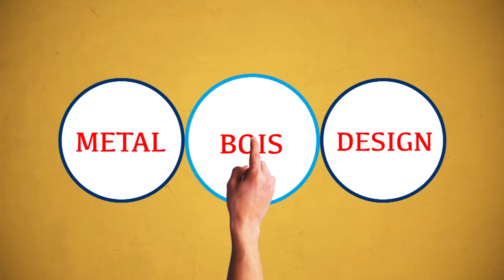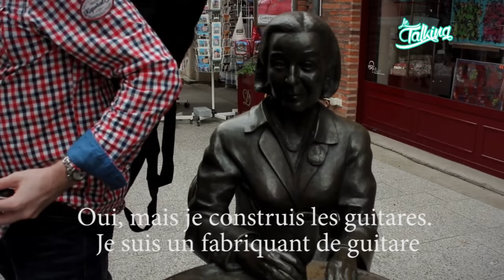MISE AU POINT MARS 2016 - VISITE D'ALBI - LE TALKING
Salut les amis ! Petite mise au point dans cette vidéo, dans laquelle je vous parle de l'avenir de la chaine YouTube de l'instant des copeaux. J'en profite également pour vous faire visiter ma ville :)